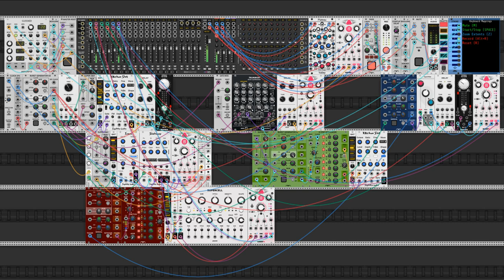Burst Generator 64 Test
A little bit of dark ambience created whilst testing the upcoming Count Modula Burst Generator 64 module. The new module offers bursts of up to 64 pulses, CV controlled jitter on the internal clock  to make generated pulses wonky and probability on the clock pulses for extra randomness.